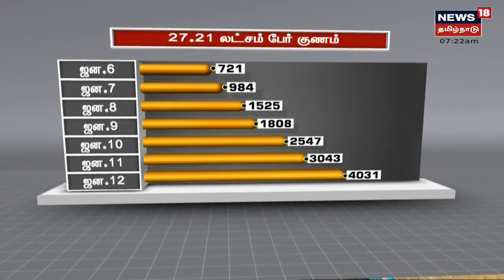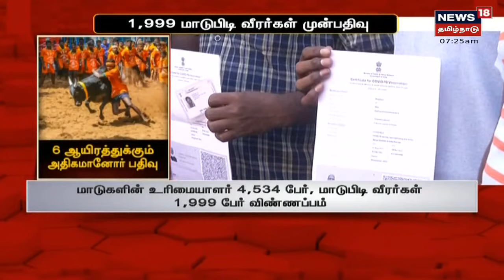TN Corona Cases Today | தமிழ்நாட்டில் ஒரு நாள் Corona பாதிப்பு 18000-த்தை நெருங்கியுள்ளது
TN Corona Cases Today | தமிழ்நாட்டில் ஒரு நாள் Corona பாதிப்பு 18000-த்தை நெருங்கியுள்ளது | செய்திகளை துல்லியமாகவும் துரிதமாகவும் வழங்கும் தமிழகத்தின் முதன்மை செய்தி தொலைக்காட்சி உங்கள் நியூஸ் 18 தமிழ்நாடு

Thu Jan 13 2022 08:14:11